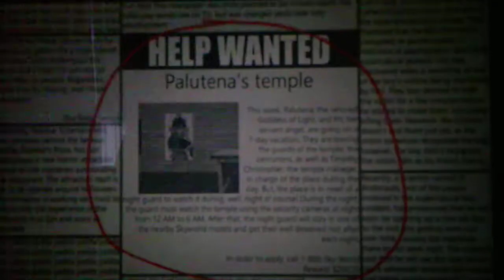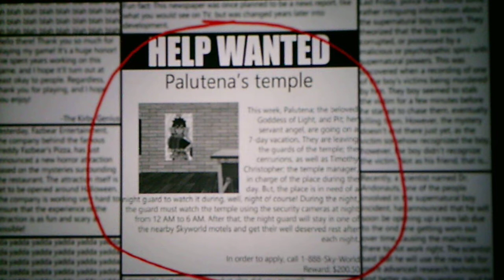Five Nights At Dark Pits Night 1